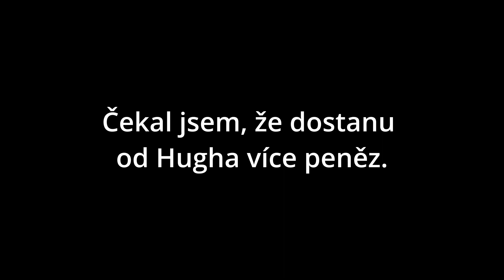7 Days to Die - Destrambo EP37 - Větší poškození základny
Časy:
0:00 - Úvod
0:59 - Začátek epizody
3:10 - Horda
6:00 - Air drop
6:45 - Nemocnice
16:37 - Na základně
17:43 - Opravy
20:30 - Skilly
21:25 - Závěr